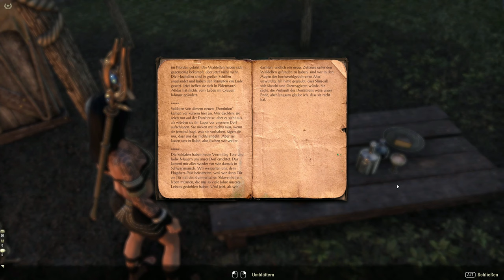Teso #469 - Narben heilen nie [Lets Play] [The Elder Scrolls Online]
Technische Details:
Aufnahmetool: GeForce Experience
Bearbeitungsprogramm: Wondershare Filmora 9
Mikrofon: Auna MIC-900B USB Kondensator Mikrofon für Studio-Aufnahmen
Gaming PC Details: Intel Core i9, NVIDIA Geforce RTX 3080, 16GB RAM

Release: 4. April 2014
Entwickler: ZeniMax Online Studios
Genre: Rollenspiel, Abenteuer
Entwickelt für: u.a PC, PS4, Xbox One, Mac OS
FSK: 16